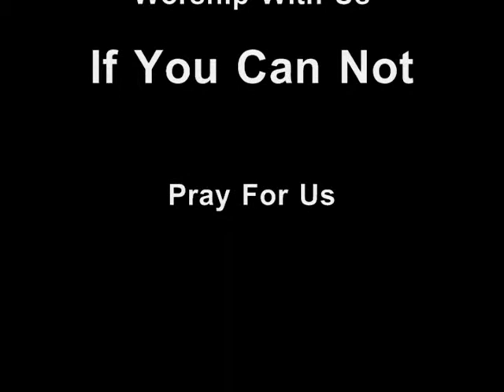421 Fire Hall Picken In The Mountain #18 / Some Morning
421 Fire Hall Picken In The Mountains Video #18